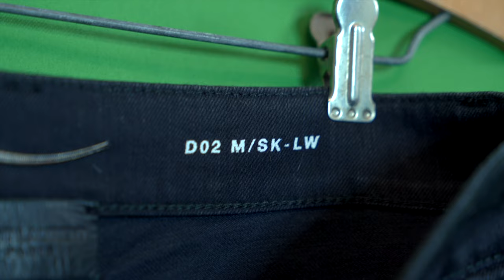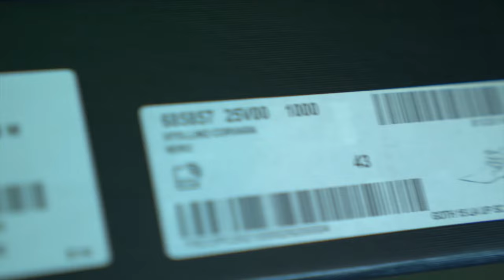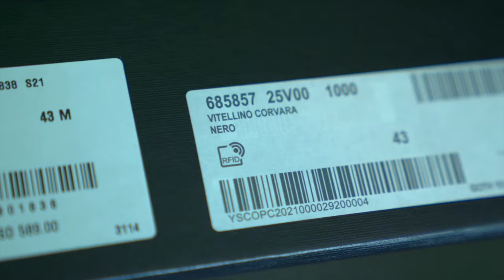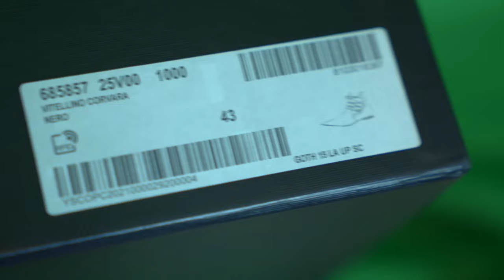HEDI vs VACCARELLO | Who did SAINT LAURENT better?!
Who was the king of one of the biggest luxury fashion brands? Was Hedi Slimane or Anthony Vaccarello better for Saint Laurent?